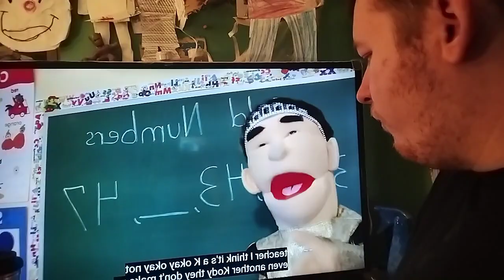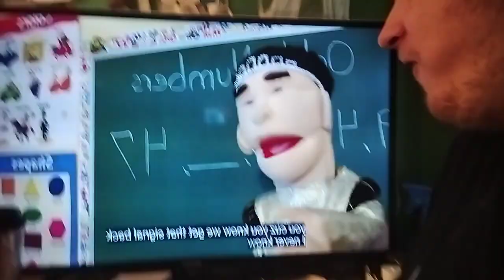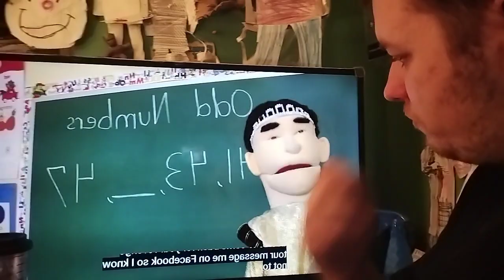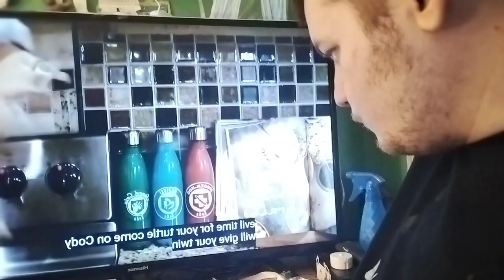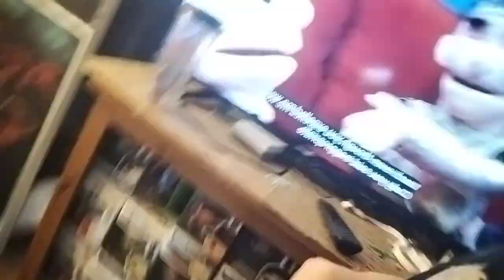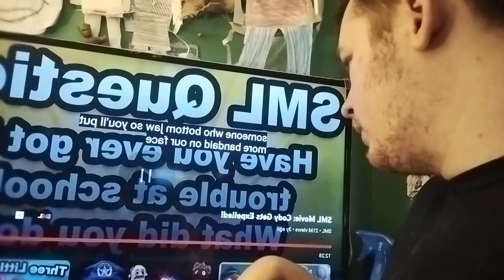reaction -sml Cody gets expelled